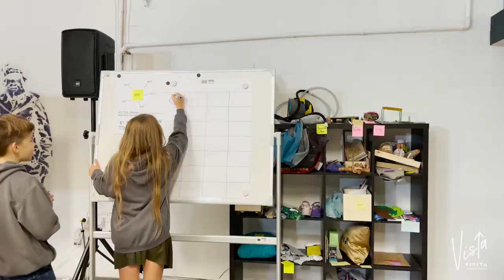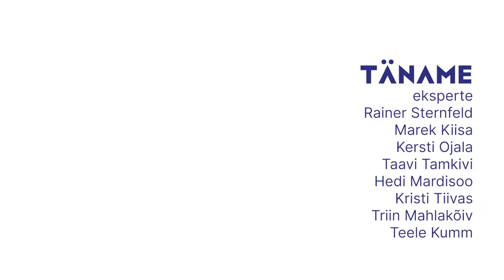VIVITA Vista 2. lend | 2. kohtumine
VIVITA VISTA PROGRAMMI TUTVUSTUS
VIVITA Vista “10 nädalaga ideest prototüübini” programm on mõeldud 9-14. aastastele lastele selleks, et arendada neis ettevõtlikku meelelaadi, vajalikke digipädevusi ja prototüüpimisoskust.
Kümne nädala jooksul, mil programm kestab, on osalejatel võimalik arendada välja oma ideest toimiv prototüüp, olgu see siis toode või teenus. Programmi ongi oodatud nii käegakatsutavad kui ka digitaalsed tooted ja teenused. Programmis saab osaleda üksi või kuni kolmeliikmelise meeskonnana.

Programmi jooksul saavad lapsed osaleda erinevates prototüüpimise- ja loova probleemilahenduse töötubades. Lapsi juhendatakse personaalselt eesmärgiga ehitada oma ideest esmane prototüüp. Programmi on juhendajate ja nõustajatena kaasatud erinevate valdkondade praktikud. Nad kõik on kogenud ja hinnatud ettevõtjad, insenerid, disainerid ja mitmete muude elualade eksperdid. See on unikaalne võimalus puutuda kokku oma ala tõeliste professionaalidega.

Sõltuvalt idee teemast ja küpsusest koostame igale programmis osalejale rätseplahendusena kümneks nädalaks isikliku plaani. See võimaldab programmi kandideerida nii täiesti värske ideega kui plaaniga arendada paremaks mõnd konkreetset toodet või teenust,  ka toote- või teenusekontseptsiooniga, mille kallal laps on juba töötanud.

Programm kulmineerub prototüüpide esitlustega kümnenda nädala lõpus.

Programmi ellukutsuja VIVITA kannab programmi jooksul tekkivad prototüübi arendusega seotud kulud.
Programm toimub kaks korda aastas: kevad- ja sügishooajal.

VIDEO DETAILS
Camera: Steveli Säde
Edit: Steveli Säde